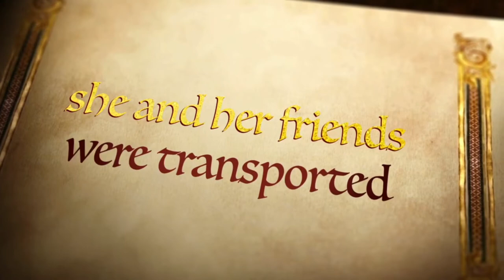Royal Ascot | My Fairy Tale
Wish do come true-if you do’t have a dream, you will not have a dream come true!

A day out at Royal Ascot 2010.

3x close up photo of her majesty the Queen credit:
Tim Graham/Getty images.
The print collection/Getty images.